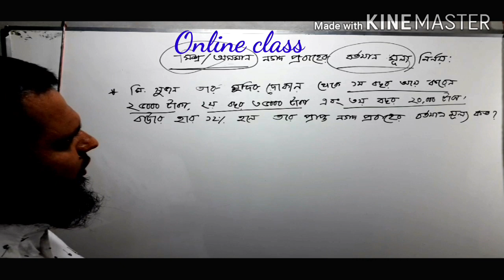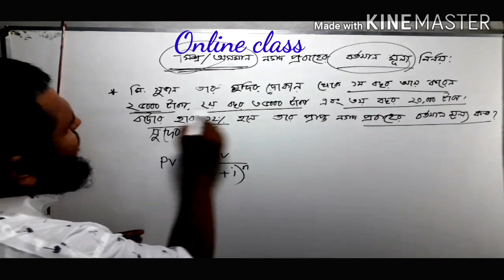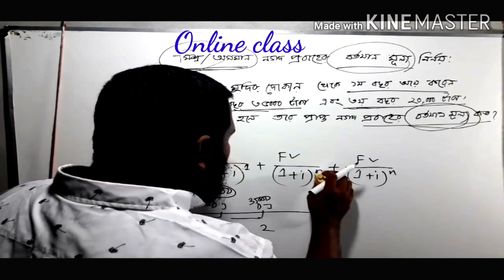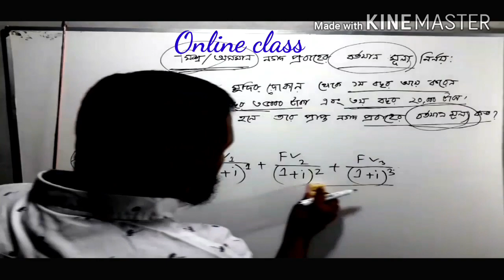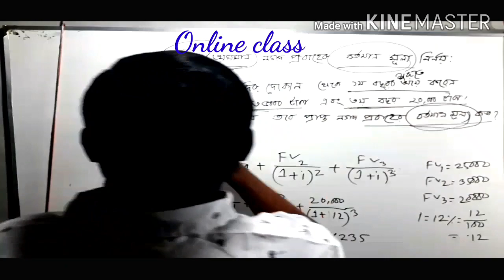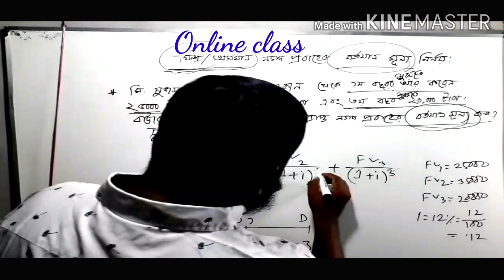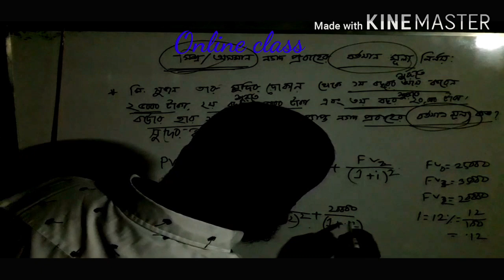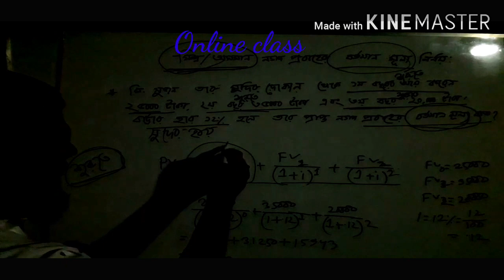Finance. Calculation of Present Value of Mixed Amount. Time Value of Money.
Nurul Haider. Lecturer in Finance, Banking & Insurance. Vasha Shaheed Abdul Jabber Ansar VDP Scool & College. Bangladesh Ansar & VDP Academy. Shafipur, Gazipur.